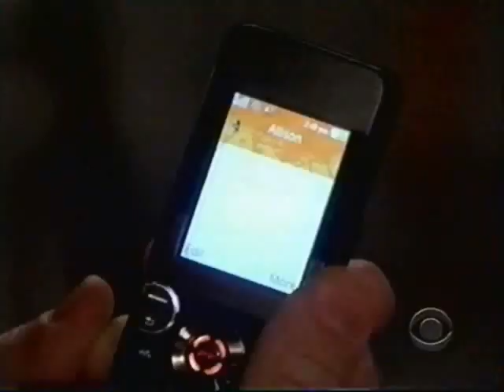Luke & Noah's story - ATWT - Part 215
Part 215 - I included the scenes of Lucinda, Brian and Lily because it impacts Luke next week.  (For those that already know, please don't spoil it for everyone else.)